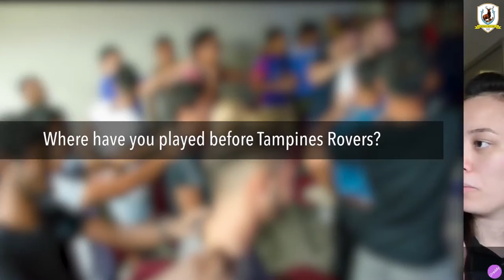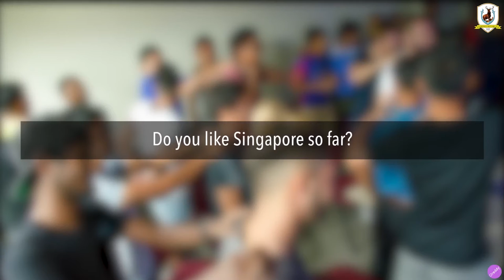Ryutaro Megumi (Tampines Rovers FC Pre-Season Interview 2017)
I interview Tampines Rovers new signing, Ryutaro Megumi, who is one of the three foreign signings for the S.League, coming from the Japanese University. Watch the video to find out what he has to say before the season starts!

Oreddy.com